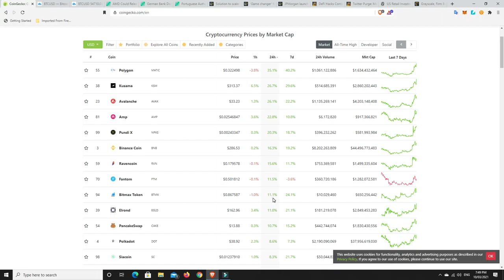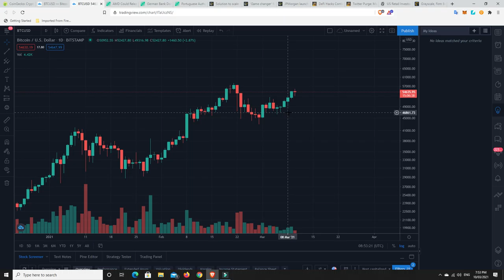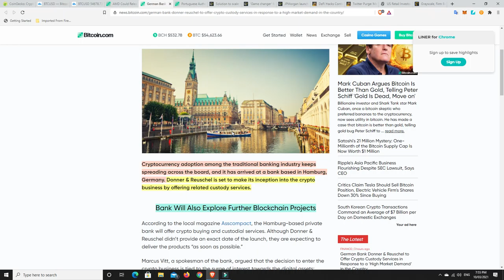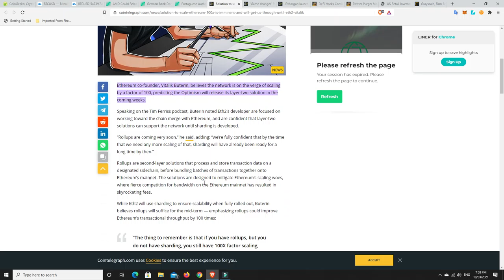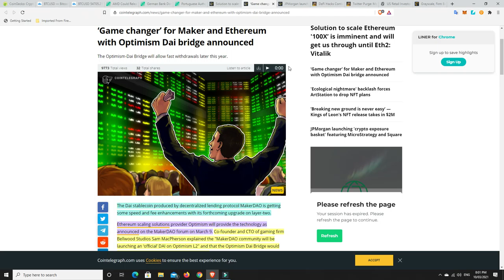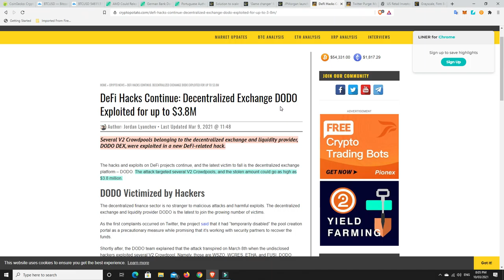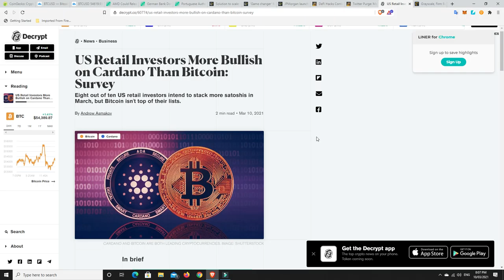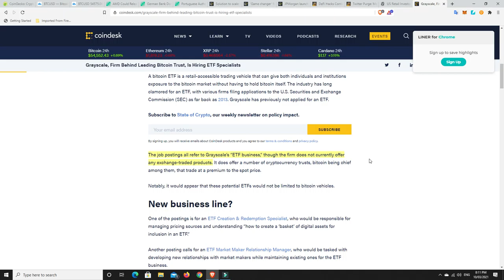Eth ready to EXPLODE with Optimism!!! USA more bullish on ADA but still buying BTC Grayscale ETF?